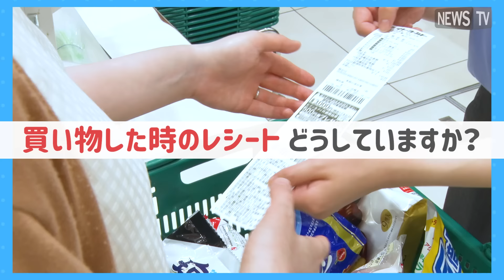そのレシート捨てないで！【今年最後】対象商品3,000円購入で500円券ゲット！イトーヨーカドーが『商品券プレゼントキャンペーン』を開催中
イトーヨーカドーでは、12/22(金)まで、対象商品のお支払い金額3,000円（税込）ごとにセブン&アイ共通商品券500円券がもらえるキャンペーンを開催中。(※1）
対象商品は食料品・日用品などの生活必需品や、広告掲載の寝具やキッチン用品など多数。組み合わせ自由だからまとめ買いなら今がチャンス！(※2)

まずは対象商品をチラシでチェック！
対象商品額が累計3,000円（税込）以上たまったらサービスカウンターで商品券と交換。
複数レシートの合算もＯＫ！(※3)

商品券は全国のイトーヨーカドーでご利用可能！交換をお忘れなく！

 ※1　レシート有効期間：12/1(金)～12/20(水)
　　　商品券お渡し期間：12/2(土)～12/22(金)まで
　　  ※ネットスーパー、ネット通販ではこちらの企画は実施いたしません。
　      ※一部店舗では未実施です。
　　  ※新百合ヶ丘店は別企画を実施しております。
　　  ※売り場はイメージです。店舗により取り扱いのない場合がございます。

※2  ※一部対象外商品がございます。詳しくはチラシ、又は店頭・ホームページでご確認ください。
　　 ※店舗により価格が異なる場合がございます。

※3   ※レシートは切らずにお持ちください。印字面を内側に折って保管してください。
　　 ※新百合ヶ丘店では別企画のため他店レシートとの合算はできません。

※このコンテンツは企業様から依頼を受けて制作しています。